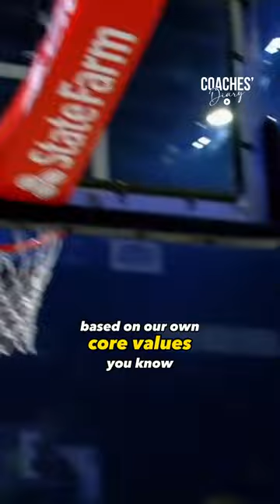When You Stay with the Core Values | Jay Wright